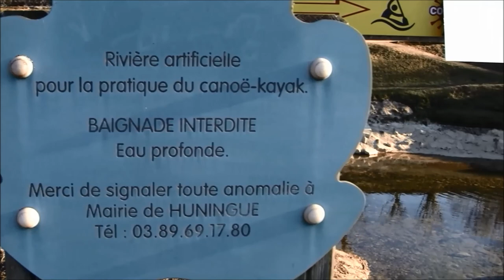Ce que tu n'as pas vu à Huningue, deux Poules d'eau !! Vidéo pour s'endormir :-) Video to sleep !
Tu verras dans cette vidéo des cygnes, des canards et... et deux poules d'eau ! Une première sur cette chaîne :-)
et désolé c'est de nouveau un petit peu long !
Filmé à Huningue en France.

Les musiques, toutes libres de droit, de l'excellent auteur compositeur musicien Chris Haugen

La poule d'eau ou Gallinule est un oiseau de rivage familier. Elle nage ou marche le long des rives, ou court se mettre à couvert.
Très bon plongeur, parfois plus de 45 secondes dans la mare derrière le Moulin. Oiseau très peureux, elle vit souvent cachée mais elle s'observe aussi à découvert dans les herbes au bord de l'eau.
Pour se nourrir, elle picore à la surface de l'eau dans la végétation émergente. Elle plonge la tête, elle patauge et peut plonger pour de la nourriture, notamment les graines et racines des plantes aquatiques. Elle picore les mollusques et les graines sous les feuilles flottantes. Elle utilise ses longs doigts pour marcher sur la végétation flottante et dans la boue.
La parade nuptiale voit le mâle offrir des tiges de plantes aquatiques à la femelle. Il déploie aussi sa queue, de façon à exposer les sous-caudales blanches. Ils sont monogames.
Ils construisent plusieurs nids, et quand les jeunes ont abandonné le nid principal, ceux-ci servent pour dormir la nuit.